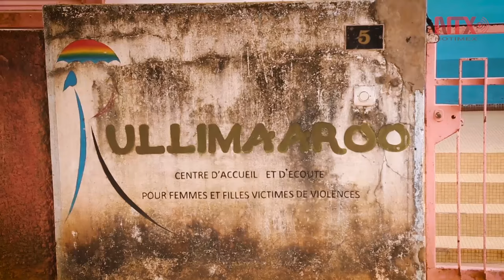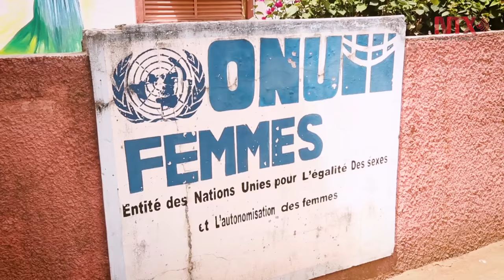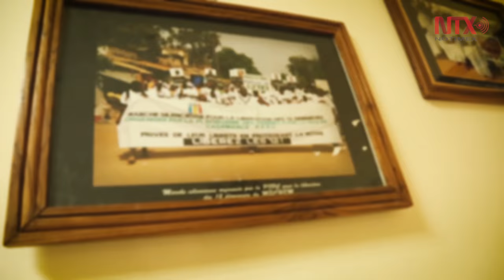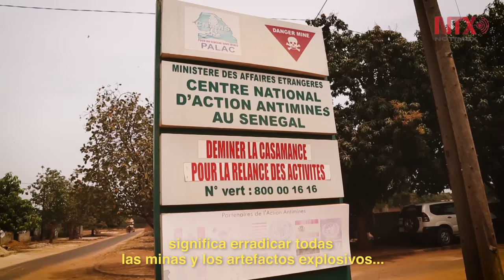Casamance: Una “guerra de baja intensidad” que divide a Senegal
Desde hace más de 30 años esa región del sur de Senegal riquísima en recursos naturales pero relegada al subdesarrollo durante décadas, es escenario de enfrentamientos armados entre el ejército senegalés y los rebeldes independentistas. Y, como en todos los conflictos, los llamados efectos colaterales afectan en especial a las mujeres